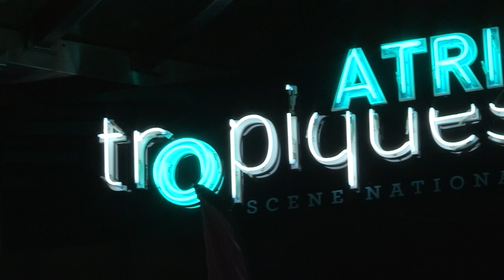RCM 2019 sur ATV - ep02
Tous les détails sur la soirée d'ouverture du festival des Rencontres Cinémas Martinique , le 22 mars 2019 !!!